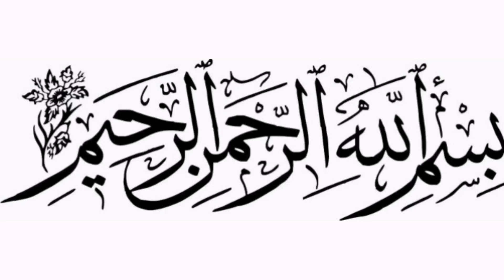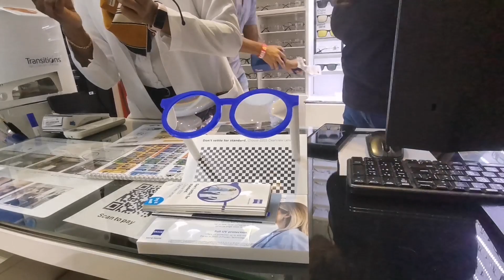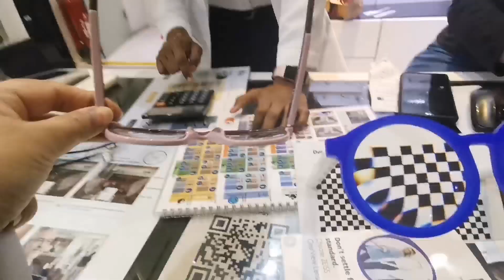Weekend Fun with my sweet Family | A small break for kids during exams | Sajida Shahbaz Vlogs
A small break is much important for kids to make them feel fresh during exams. We went out on weekend so kids can feel fresh and relax. It was as important for me as for kids because to make kids studying is not an easy task for Mothers.
I'm on Instagram as @sajida_shahbaz_vlogs. Install the app to follow my photos and videos.